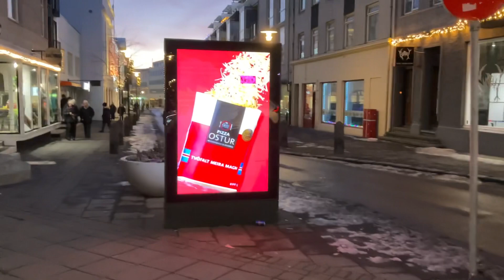Reykjavík A Beautiful Capital City of Iceland 🇮🇸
Reykjavik, on the coast of Iceland, is the country's capital and largest city. It's home to the National and Saga museums, tracing Iceland’s Viking history. The striking concrete Hallgrimskirkja church and rotating Perlan glass dome offer sweeping views of the sea and nearby hills. Exemplifying the island’s volcanic activity is the geothermal Blue Lagoon spa, near the village of Grindavik. (Google)